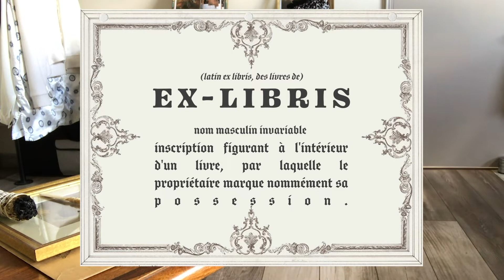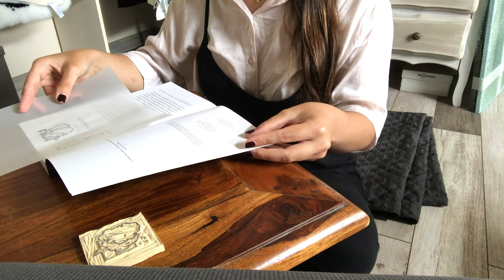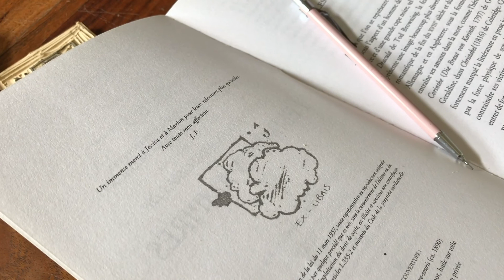Je tatoue mes livres, 𝐋𝐈𝐍𝐎𝐆𝐑𝐀𝐕𝐔𝐑𝐄 & création d' 𝐄𝐗-𝐋𝐈𝐁𝐑𝐈𝐒 / ASMR /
Vous avez trouvé la barre d'infos. 𝐁𝐢𝐞𝐧 𝐣𝐨𝐮é !
Afin de poursuivre déroulez.

𝐃𝐚𝐧𝐬 𝐜𝐞 𝐧𝐨𝐮𝐯𝐞𝐥 𝐞𝐩𝐢𝐬𝐨𝐝𝐞 𝐀𝐒𝐌𝐑 ...
Je m'essaye pour la première fois à la linogravure (c'est pas tout simple cette histoire), pour personnalisé mes livres !

𝐃𝐚𝐧𝐬 𝐜𝐞𝐭𝐭𝐞 𝐯𝐢𝐝é𝐨 𝐯𝐨𝐮𝐬 𝐩𝐨𝐮𝐫𝐫𝐞𝐳 𝐞𝐧𝐭𝐞𝐧𝐝𝐫𝐞 :

        - DES OISEAUX en fond
        - LES BRUITS DE LA MAISON
        - LE DÉBALLAGE DU MATERIEL DE LINOGRAVURE
        - LA MANIPULATION DU PAPIER CALQUE
        - LES PAGES D'UN LIVRE QUI SE TOURNENT
        - L'ENCRAGE DU TAMPON
        - DES EXTRAITS D'UNE INTERVIEW DE L'INA - Les enfants et la lecture (1972)

𝐌𝐔𝐒𝐈𝐐𝐔𝐄
(THE BOYZ) - 오솔레미오 (The Red Wedding), Pair Piano cover

𝐌𝐎𝐍 𝐑𝐎𝐘𝐀𝐔𝐌𝐄 𝐄𝐍 𝐋𝐈𝐆𝐍𝐄
Site web : roi Peter est en train d'écrire ...
Mail pro :  roi Peter est en train d'écrire ...

𝐌𝐄𝐒 𝐀𝐑𝐌𝐄𝐒
Micro : Audio-Technica AT2020
Carte son : Audient iD4
Logiciel de montage : Premier Pro